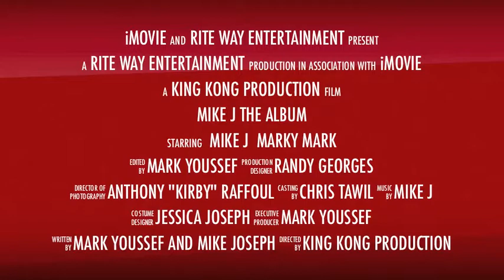Mike J The Album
Mike j the album coming soon